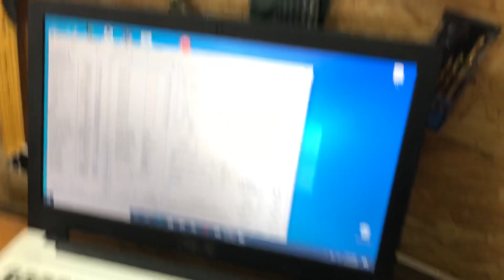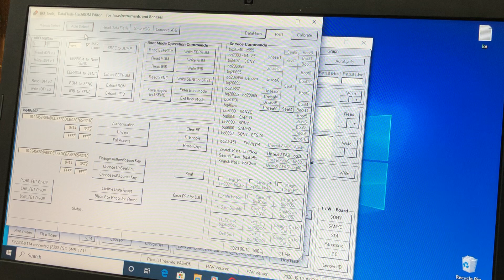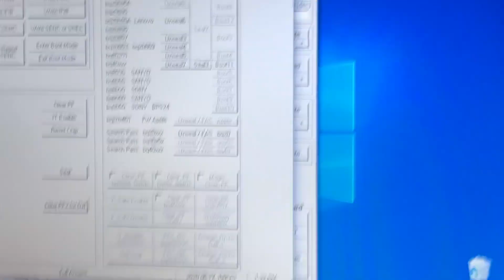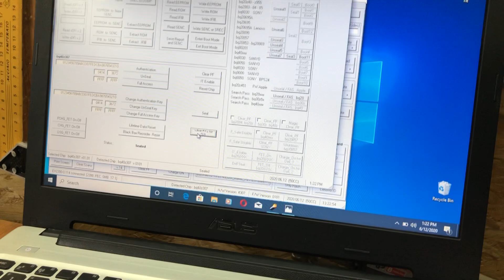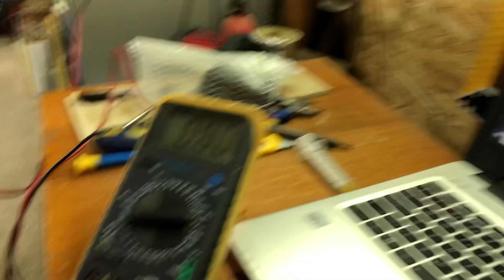Battery Mavic Air Repair (Remove Permanent Fail)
Interface: EV2300
Battery: Mavic Air

Romanian:
Reparatie baterie , activare, stergere "Permanent Fail"